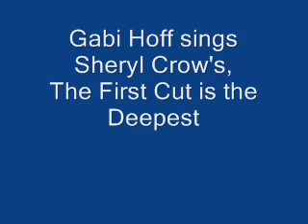Gabi Hoff Sings Sheryl Crow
Gabi's first performance at 3 1/2 years.